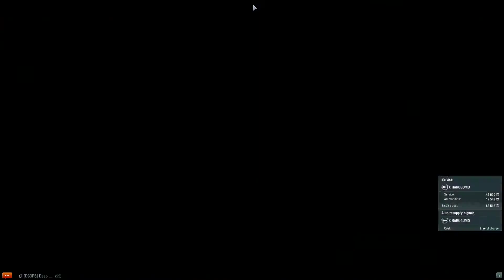[WoWS] World of Warships Harugumo/Yamato Ranked Battles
Hello, My Display name is LoveLongSought. I'm a quiet individual, but please do type anything in chat, I would enjoy having a little banter.
0:00 Harugumo
13:50 Harugumo
17:50 Yamato